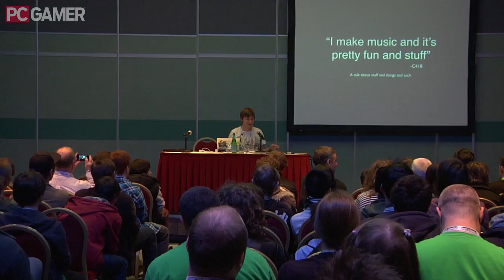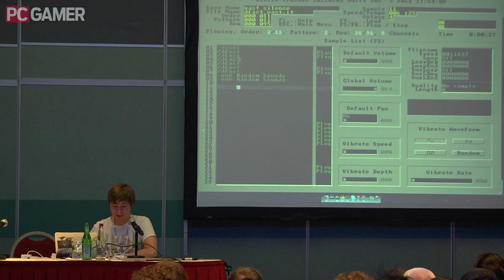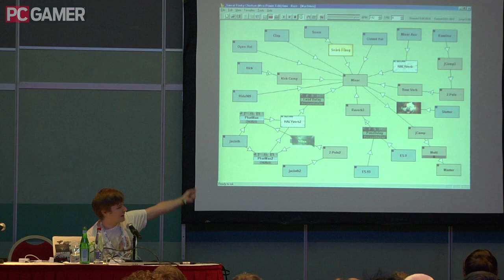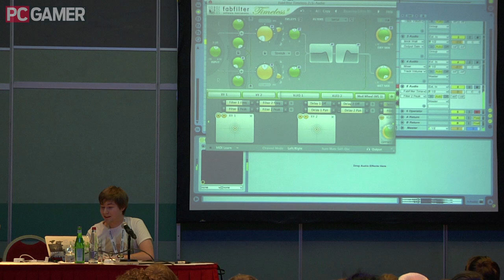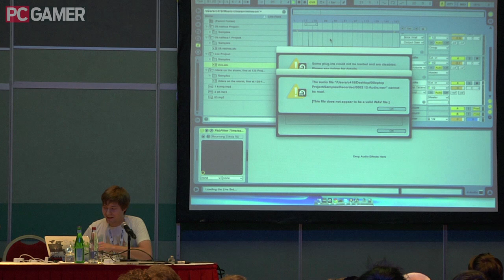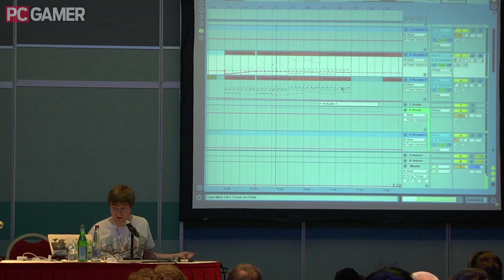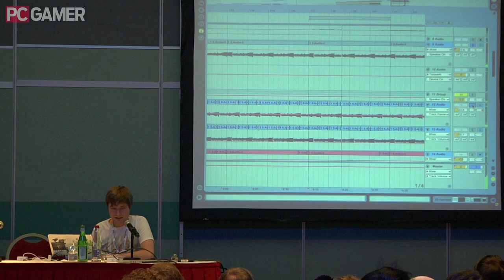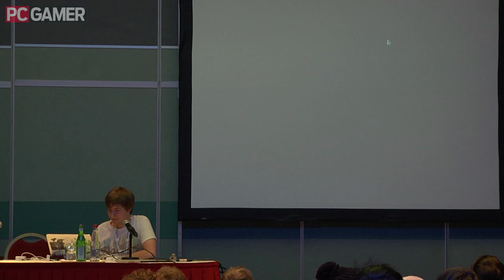Minecon 2012 - The Music of Minecraft & Minecraft Documentary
Minecon 2012 - The Music of Minecraft & Minecraft Documentary: A presentation by Daniel Rosenfeld (also known as C418), taken from Minecon 2012. Includes details on the composition of the music for the game, as well as a snippet from the forthcoming Minecraft documentary.